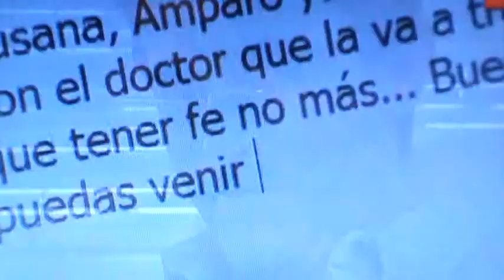Tempano Capitulo 4 BAJO CERO TVN